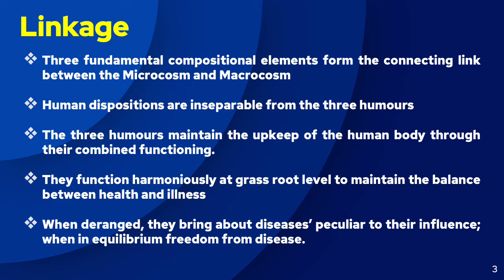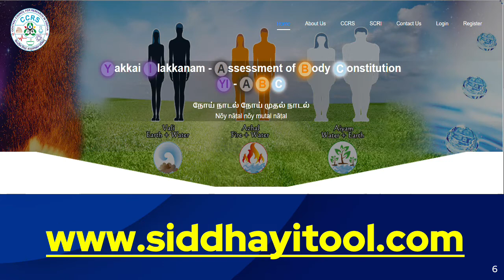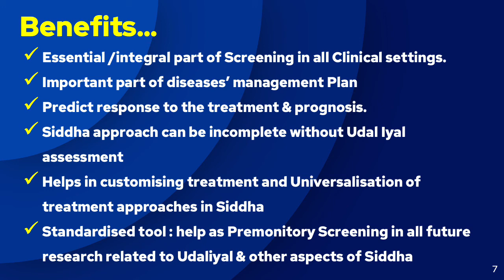YI Siddha ABC DrMK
Assessment of Body Constitution - Siddha Udaliyal - Yakkaiyin Ilakkanam
Siddha Genomics
சித்த மருத்துவம் - யாக்கையின் இலக்கணம்